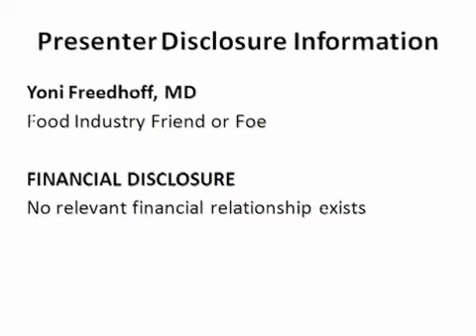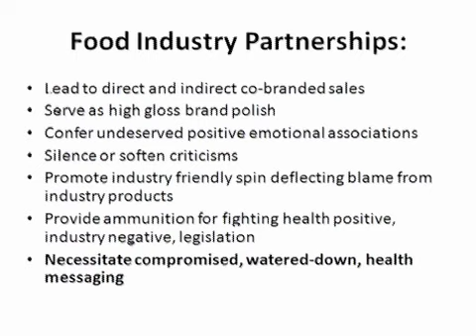My 6 Minute "Nay!" to Big Food Partnerships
During the 2013 Canadian Obesity Network Summit I was part of a brief round table discussion regarding the wisdom of public private partnerships between the food industry and public health. Here are my opening remarks.